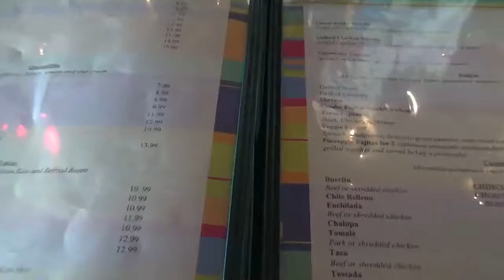Trace Parks Vlogs #24 | Pensacola 2017 | Day 3 | July 10, 2017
In today's video, we head over to the public beach, we go eat at La Playita in Pensacola Beach, and we go into Walmart!